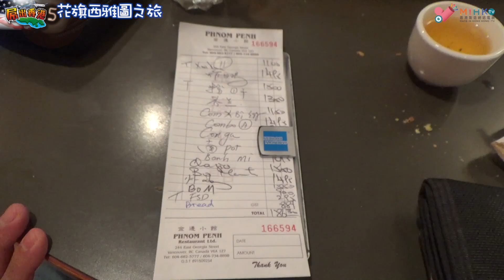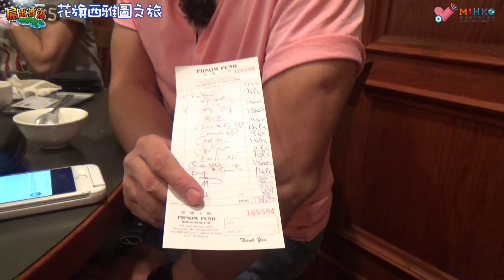屌出香港5 EP 13a - 重臨溫哥華唐人街的金邊小館/ 食唔停口的酸汁牛肉片/ 好多料金邊粿粉/ 香噴噴牛油雞翼/ 必食甜品榴蓮糯米飯 - 20180208a